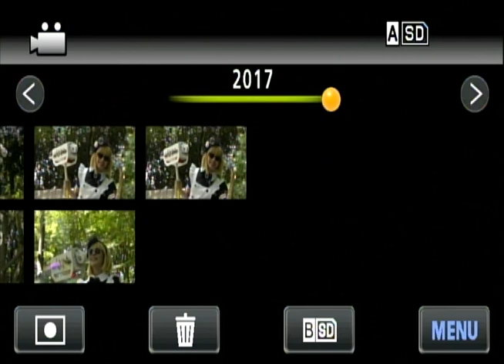パレード用スーパーシャボン玉マシン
杉山兄弟発明のパレ―ド用シャボン玉マシンです。